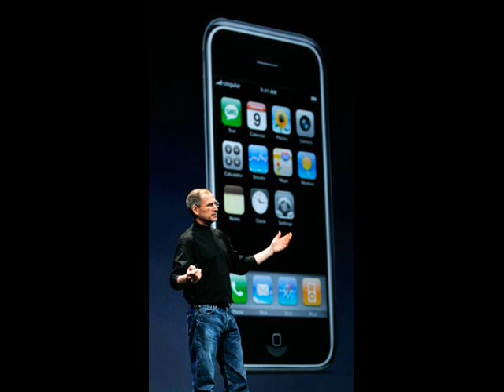Stay Hungry. Stay Foolish. The Steve Jobs song.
From his speech at Stanford, 3 stories to be remembered.